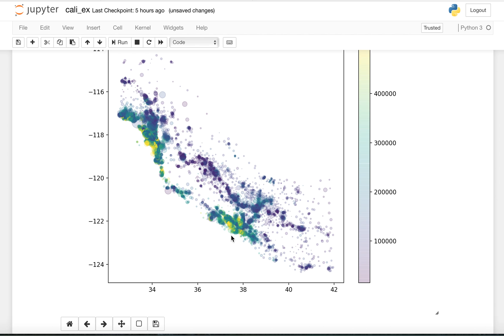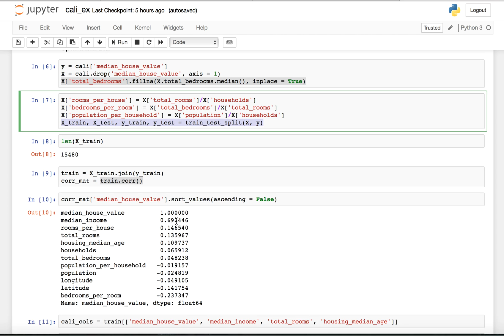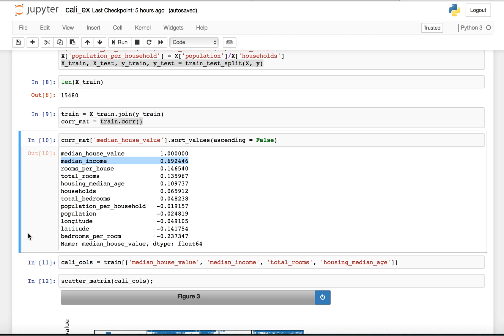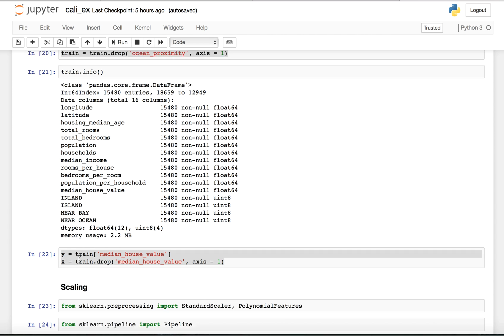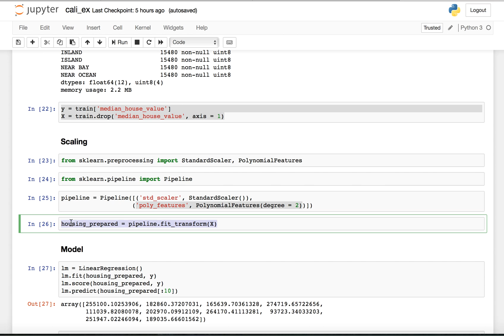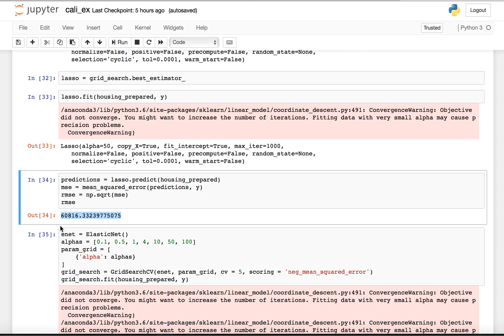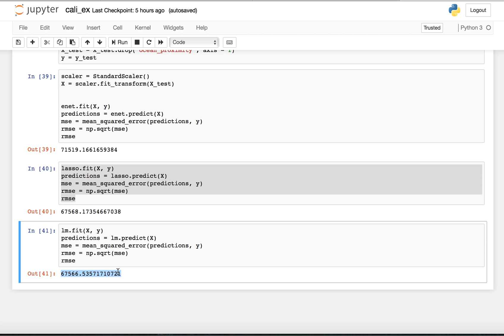California Housing Model SKLearn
Basic Regression models using our california housing dataset and sklearn.

Check out the book by Aurelien Geron  Hands on Machine Learning with Scikit-Learn and TensorFlow where much of this example was motivated by.